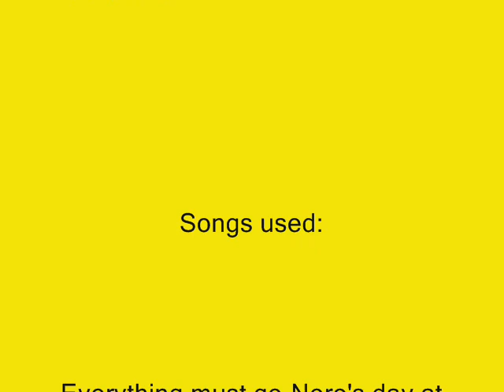Stephano tribute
RE-UPLOAD

No surprise that Stephano, the French sounding golden statue, is my favorite Bro.